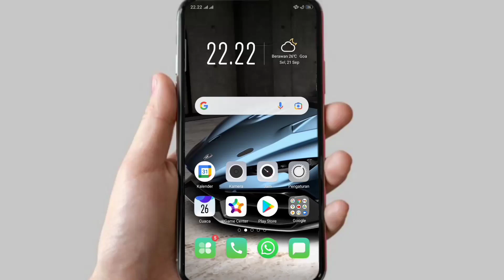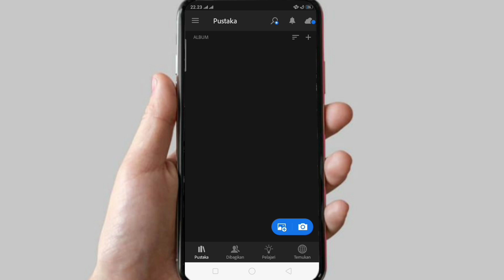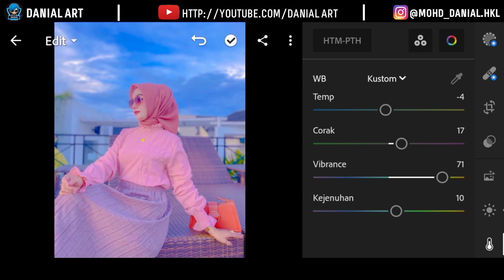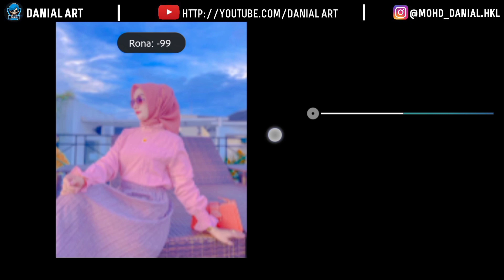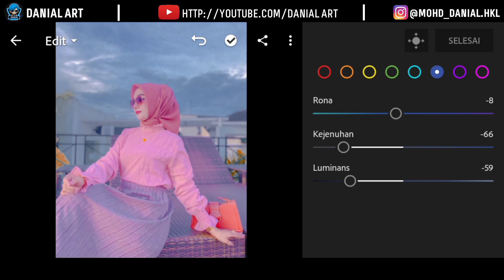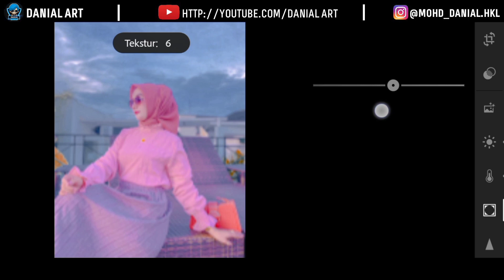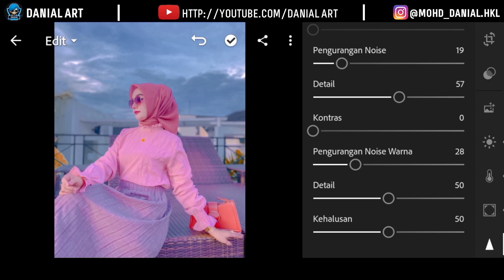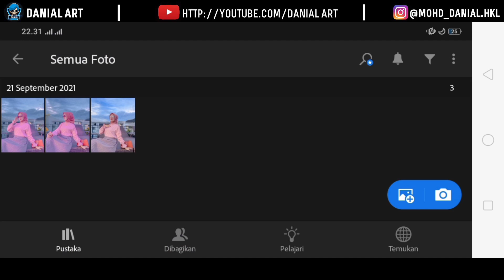Lightroom Tutorial Soft Pink Urban | Lightroom Mobile Preset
Hi Guys.
In this video I will share you how to edit photo soft pink urban using the Lightroom app on Android :)